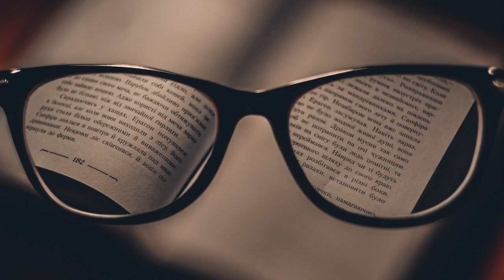Haunted || Lucy || Part One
Saturday Night Horror is back!

 Do the dead really die?

Where do we go when we die? Do we hang around for just a little bit longer? The soul goes on, yes, but the body has ceased. Just because the vessel is in the ground does not mean we go with it.

Here are four stories.

Who is the Haunted and who is the Haunter?

Ask Isabelle…

Four unique but connected ghost stories following a girl and how she uses her extraordinary abilities to help lost souls. Giving the disembodied a better voice and a chance to tell their stories.

Lucy is a troubled young girl who loses her way to a commune she and her boyfriend are running away to.

New parts added to the story on Saturday nights!

Download Haunted from Amazon

Download Elements of Fright from Amazon 💀

All images and video are stock.
Music is composed and edited in GarageBand and iMovie